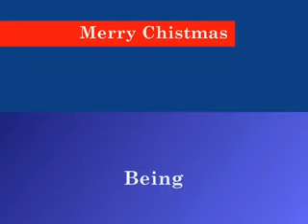Christmas 2009.mp4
Christmas 2009